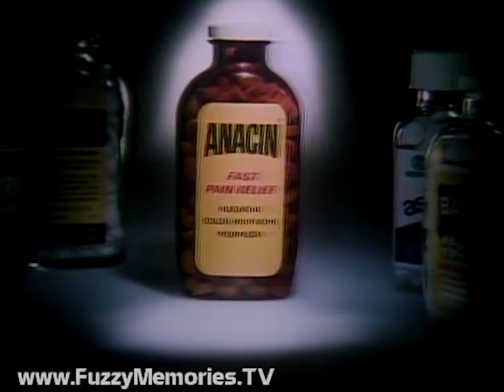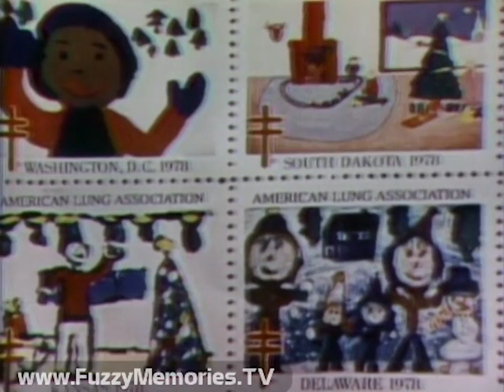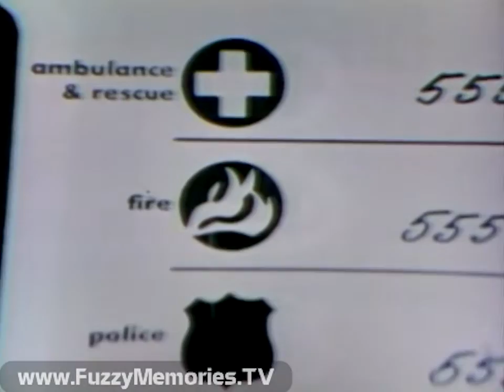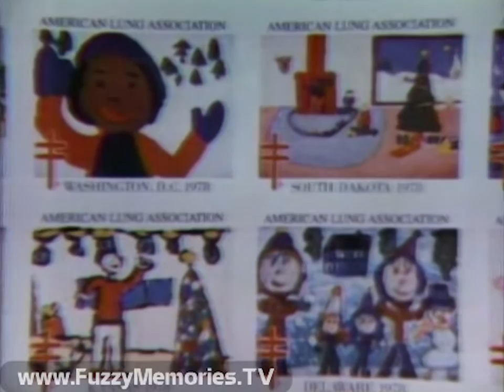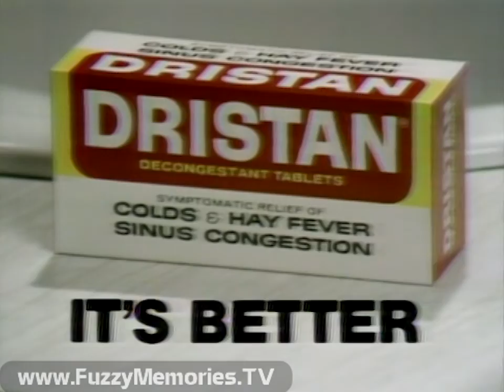WMAQ Channel 5 - Christmas Chicago Style with Norman Mark (Complete Broadcast, 12/24/1978) 📺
Here's a Christmas special, Christmas Chicago Style, hosted by Norman Mark and aired on WMAQ Channel 5.

This show explores the different ways various countries celebrate the holidays. Features Alfred Abramowicz, Auxiliary Bishop of Chicago, and performances from the Boys Choir of the Five Martyrs Holy Church in Chicago.

Includes:

With "Caroling, Caroling (Christmas Bells Are Ringing)" in the background, Norman opens program (which he calls "A Christmas Card to You") with description of differences of Christmas around the world, and what will transpire over the next half-hour.

Opening titles:

Christmas Chicago Style
with Norman Mark

Commercial: Anacin

Commercial: Rogers Jewelers (with VP Juell Kadet)

Norman begins "Christmas Around the World" segment (with music box rendition of "O Tannenbaum") by interviewing Trisha (sp?) and John from Ireland, then three girls (one identifying herself as Nellie) from Poland.

Christmas Chicago Style bumper

PSA for American Lung Association Christmas Seals with Shari Lewis and Lamb Chop

PSA from Consumer Products Safety Commission on Christmas tree safety (voiceover by Peter Thomas)

In the next segment (background music: "Winter Wonderland"), Norman with a group of children describing the differences of Christmas from their perspectives, including tree adornments, how gifts are exchanged, department store exhibits, and visits from Santa (signified with children on his lap, to music of "Rudolph, The Red-Nosed Reindeer"); and descriptions of Hanukkah celebrations and rituals. A performance by Five Holy Martyrs Church Boys Choir is also featured.

Another PSA for American Lung Association Christmas Seals

With "White Christmas" in background, Norman speaks with Biishop Abramowicz about the meaning and significance of Christmas, then Boys Choir of Five Holy Martyrs Church perform Christmas carols. Afterwards, Norman thanks those who appeared and gives his final thoughts about what Christmas should be a celebration of.

End credits (with "Caroling, Caroling" again):

Christmas Chicago Style
Host - Norman Mark
Produced by Britta Fayette
Directed by Preston Yarber
Technical Directors - Bob Rahnert, Fred Scheunemann
Associate Directors - Roger Adams, Cary Brown, Joe Miguez
Lighting - John MacArthur, Harvey Pahnke
Audio - Harry Dinaso, Connie Jones
Electronic Computer Editor - Charlie Walker
Video - Herb Elliott, Paul Hempen, Wil Powell, John Wayne
Videotape - Bob Canman, Lois Gardner, Bill Jenkins
Minicam - Ed Banks, Dave Antler, Bob Weiner, Angelo Armato
Cameras - Bob Correll, Harold Davis, Jim Edwards, Jose Marquez
Electronic Titling - Israel Briseno, Elijah Mondy, Jr.
Production Coordinators - Hank Kreger, Ed Rapolak
Stagehands - Dick Bernico, Bob Collins, Ed Collins, Jane Haldeman, Ron Heinrich, Marty Laughlin, Richard Tyriver
Production Assistant - Alma Washington
Scenic Designer - Patricia Dunbar
Executive Producer - Richard Lobo
WMAQ-TV Public Affairs
Pre-recorded

Promo by Chuck Henry for NewsCenter5 Chicago Reflections '78 special for Thursday at 7:00pm

Commercial: Dristan Decongestant Tablets

Incomplete promo about building preservation with Jorie Lueloff (tape runs out at this point)

This aired on local Chicago TV on Sunday, December 24th 1978 during the 12:00 Noon to 12:30pm timeframe.

This was from a tape donated to The Museum of Classic Chicago Television as part of The Mike and Britta Fayette Collection.